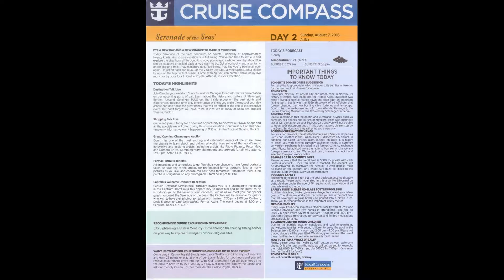Dinner at Sea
Norway 2016 - Video 6 of 21

A tradition for cruise ships is to be seated at the same table for dinner each evening during the cruise. For this trip, we are seated with a family of 4 from Pittsburgh. It was interesting meeting new friends and learning about their travels.